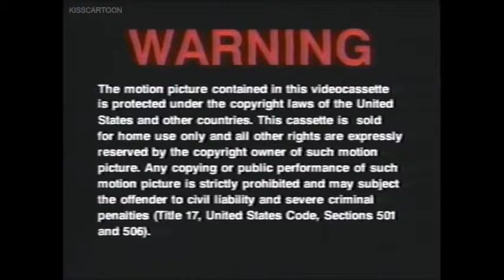The Sandlot 1993 Part 1